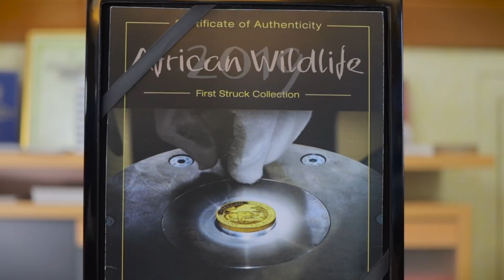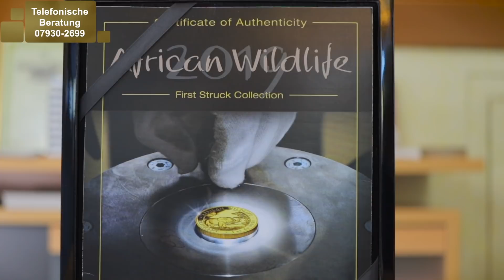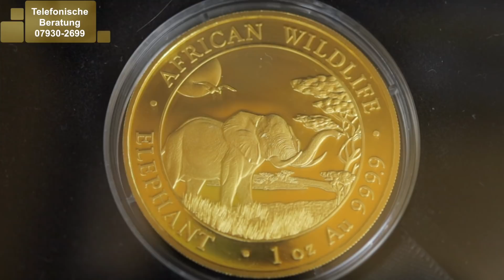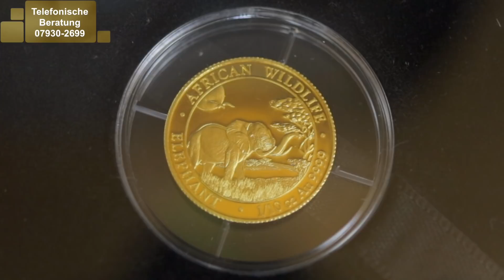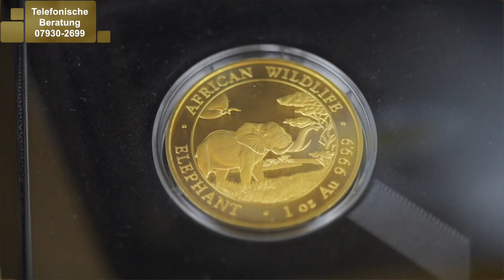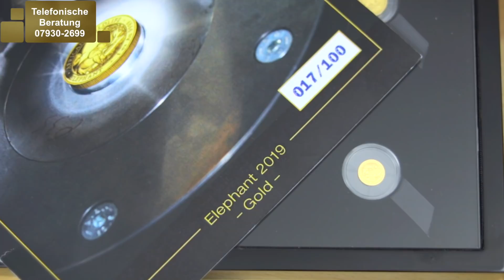GOLD SOMALIA ELEFANT - FIRST STRUCK SET 2019 - 100 STÜCK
Das Gold Somalia Elefant First Struck Set aus dem Jahr 2019...

Sie wurden vom Münzmeister handverlesen - und nur die besten Stücke haben den Weg in die versiegelte Klarsicht-Box gefunden: Die "First Struck"-Kollektion der Somalia Elefant Serie in Gold ist das Beste, was Sammler und Anleger im Edelmetallbereich im Hinblick auf die Prägequalität bekommen können. Denn in dem Satz wurden die ersten 100 geprägten Stücke jeder Wertstufe verewigt - und diese besonderen Münzen lassen Sammlerherzen höher schlagen.

Wie hat Ihnen das Video über die das Gold Set gefallen?